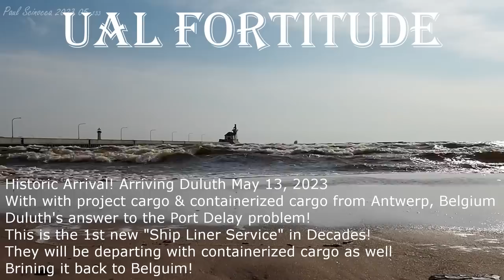Historic Arrival For Duluth! The UAL Fortitude, 1st new Shipping Line in decades visiting the Ports!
Click on the "more" to read the article about this historic Duluth Arrival

About this visit:

They arrived Duluth via the very windy Duluth Entry May 13 2023 at 8:29, heading to Port Terminal 1 with project cargo & containerized cargo from Antwerp, Belgium! Follow the video all the way to the dock! They arrived at the Dock 09:05 and began discharging  and loading their cargo. May 15 at 15:23 they departed the Port dock, loaded with with project cargo & containerized cargo for Antwerp, Belgium; next to load at Cleveland, OH & possibly other Lakes/Seaway ports. They departed Duluth at 15:47.

Article Below from WDIO.com

On a windy, Saturday morning, the UAL Fortitude arrived under the Aerial Lift Bridge.
She carried containers filled with minerals, a power generation station, and an innovative agricultural machine, according to the port.
The Fortitude’s arrival is significant, because she’s the first of a regular liner service from overseas.
After the import cargo is unloaded, then the team from Duluth Cargo Connect will load the UAL Fortitude with containerized cargoes and machinery for export to Europe. This will complete the Antwerp-Duluth loop that Spliethoff is providing with this new regular (monthly) trans-Atlantic liner service in collaboration with Duluth Cargo Connect.
The journey takes about 20-25 days.
This is the first call at Duluth for that new liner service, and the first time in decades that the Port of Duluth-Superior will feature a regular liner service to Europe.
Port leaders say it will reduce costs to importers and exporters located in our region and well beyond, providing efficient transit and allowing “parceling” of the vessel, which means that it can be filled with mixed cargoes from multiple shippers with no minimal tonnage requirement.
Shippers don’t need to commit to filling an entire ship to get their goods to market. That makes is more convenient and affordable for shippers.
“Not only does this new service provide an efficient, consistent import-export option between Antwerp and Duluth, it also significantly reduces carbon emissions and land-based congestion, so this is also a win from an environmental standpoint,” said Deb DeLuca, executive director of the Duluth Seaway Port Authority. “It expands the viability of the Great Lakes-St. Lawrence Seaway System as a routing alternative for moving cargoes into and out of the Upper Midwest and far beyond.”
The port worked to resume container shipping, and it began again last May.

Info on the vessel from the UAL Site:

Built                                      2008
Flag                                      Antigua & Barbuda
Type                                     Cargo Ship
IMO                                      9402079
Call sign                              V2DI4
Gt / nt                                  9,611 / 4,260
Container intake
Teu                                      665 full fitted
Length o.a.                        138,07 m
Cranes 2 cranes, each up to 180 mt, combinable up to 360 mt
Dwt (summer)                  12,744 mt
Draft (summer)                 8,00m
Grain/bale capacity          15,952 cbm
Strengths:
tt                                          16 t/sqm
td                                         2.5 upto 4.0 t/sqm
hatchcover                         1.75 t/sqm
Speed                                  13.50 kn